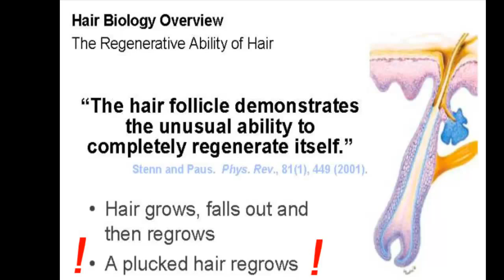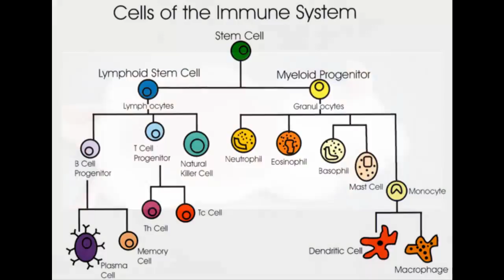Cure Baldness By Plucking Hair | Science News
Scientists have discovered that removing hair in a certain pattern can make even more new full sized hair follicles grow back. So far the study has been successfully demonstrated in mice, but the researchers believe that this may lead to a new cure for alopecia, or certain types of hair loss that cause baldness.

Unfortunately, the precise hair plucking pattern has not been released, however it seems as if the scientists are going to continue to explore this line or research.